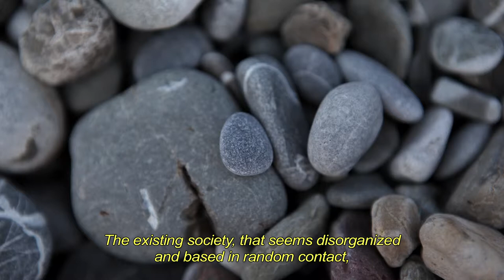Vida inteligente (2014) - cortometraje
Cortometraje escrito y dirigido por Marcos Van Klein
Narrador: Julio Arnau
-Festival Internacional de Gijón: selección
-Festival Universidad de Salamanca: finalista
-Festival Angélika Madrid: finalista
-Festival Cine en la Calle de San José, Costa Rica: selección